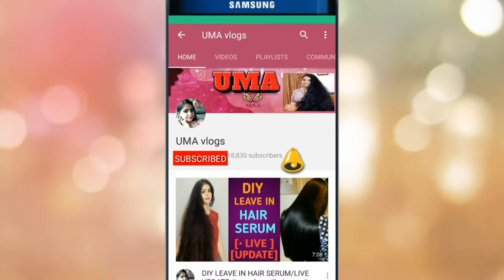M.A.C COSMETICS **REVIEW+DEMO** GET READY WITH ME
HAPPY REPUBLOC DAY
CHECK ORIGINAL PRODUCTS BEFORE PURCHASE